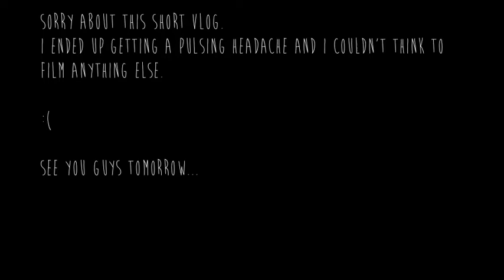MY FEET ARE HAPPY [11/17/13 - Day 201]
Penguins.